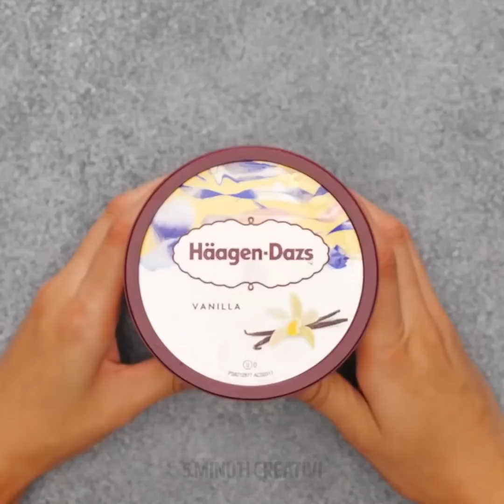34 SEGRETI E CONSIGLI DA CHEF PROFESSIONISTI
INCREDIBILI TRUCCHI IN CUCINA DI CUI NESSUNO PARLA

Tutti gli chef hanno dei piccoli segreti che custodiscono gelosamente. E questo perché ci mettono cuore e anima in ciò che fanno. Ma nel video di oggi, ti mostrerò i migliori trucchi in cucina che vorrai subito provare.
Nella prima parte, ti farò vedere diverse tecniche per sbucciare. Ti farò vedere come sgusciare i gamberetti: basta infilzarli con una forchetta e sfilare il guscio.
Per tagliare il frutto del drago, prova questo trucco: prima di tutto, taglia via la buccia. Poi, taglialo al centro e crea dei quadrati, in verticale e in orizzontale.
Ti mostrerò dei modi geniali per tagliare il cibo e risparmiare un sacco di tempo. Infilza i funghi su uno spiedino di legno e tagliali verticalmente.
Puoi fare il burro d'arachidi fai-da-te. Basta arrostire nel forno alcune noccioline per 10 minuti. Quindi, mettili nel frullatore, aggiungi sale, datteri e voilà.

Segnalibri:
0:07 – Trucchi per sbucciare e tagliare
2:17 – Trucchi con l’anguria
4:00 - Sorbetto fatto in casa
6:59 - Idee fantastiche per una festa
11:34 - Deliziose idee con la frutta
15:20 - Ricette per delle bevande estive
16:29 – Modi alternativi di cucinare